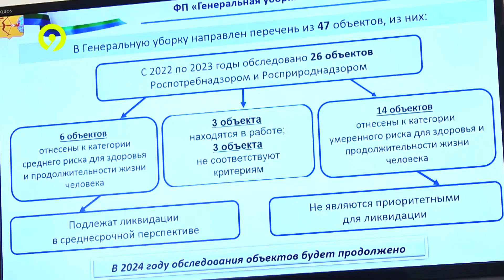Рекультивация свалок в Кировской области